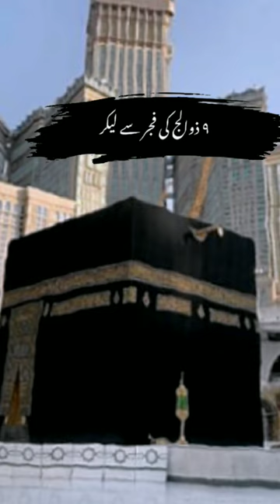barai hi piyarae lafz | bht bra swab by ajmal Raza